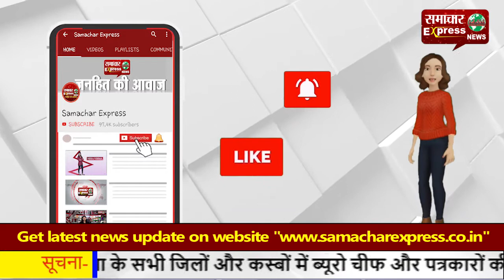अहमदाबाद में बढ़े कोरोना के केस, लगा कफ्र्यू, सडक़ों पर आवाजाही थमी